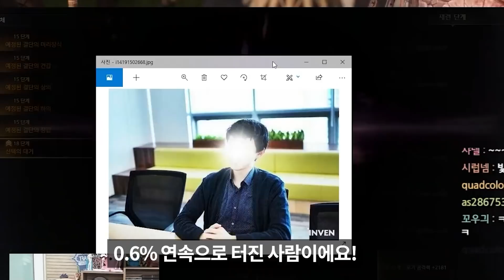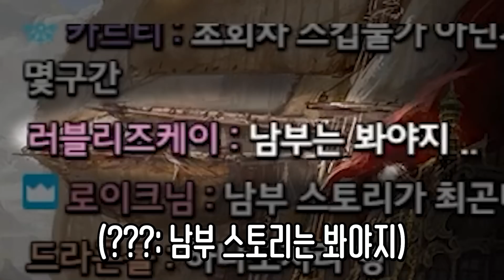강선이형 이거 맞아?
여기가 천국인가...?
여기 확률을 매우 정확해!!
난 그렇게 생각한다